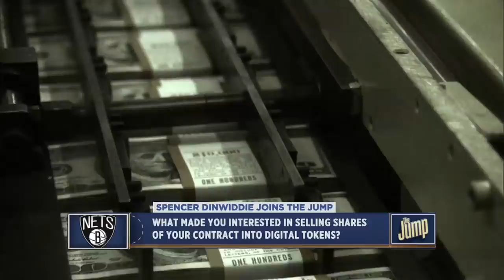Tracy McGrady loves Spencer Dinwiddie's shoes, but doesn't want to get fined | The Jump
Brooklyn Nets guard Spencer Dinwiddie joins Rachel Nichols, Scottie Pippen and Tracy McGrady from 2020 NBA All-Star Weekend to discuss selling part of his contract to fans via digital tokens, and to show off his Kobe Bryant shoes.